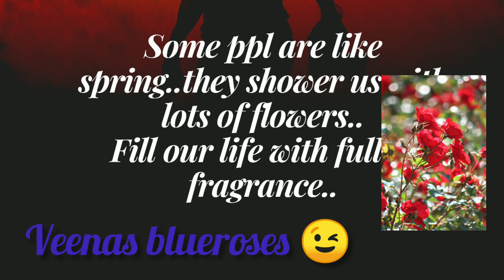Coffee talks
Some though when we feel difficult to sleep